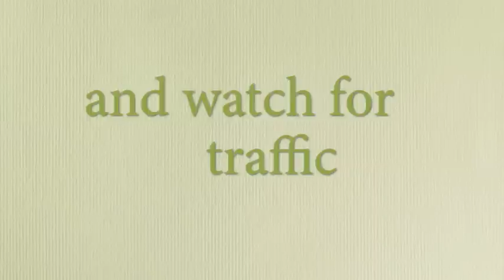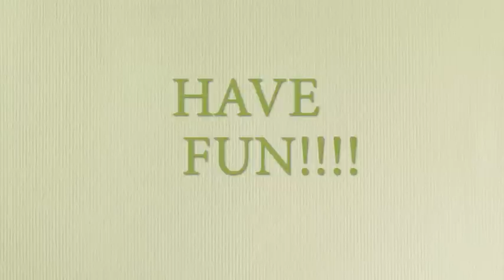How to succeed on the Duke of Edinburgh Award Bronze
Video about the Duke of Edinburgh Bronze expedition.

No copyright breach intended.